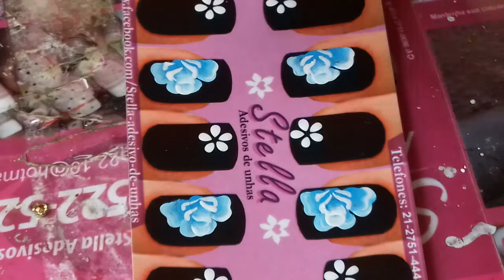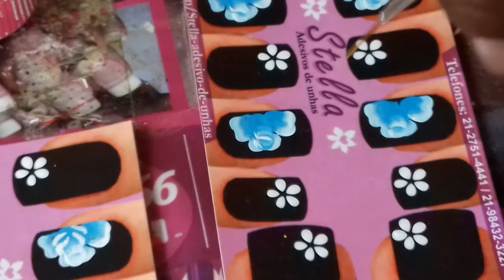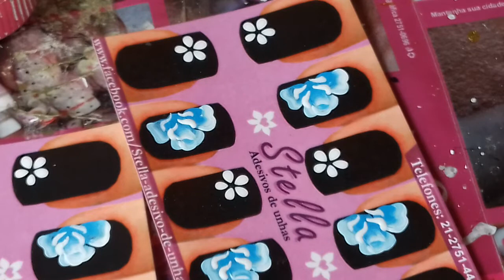Dicas de flor mexicana- Com ADRIANA_MATHIAS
Compras pelo zap 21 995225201